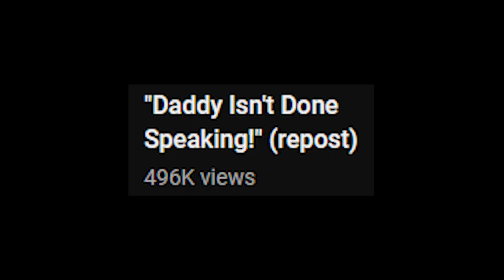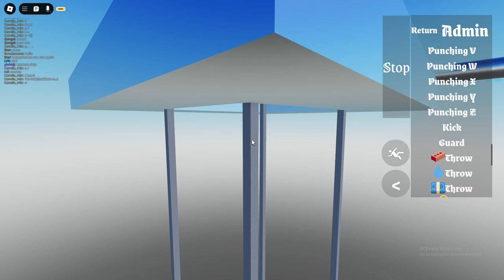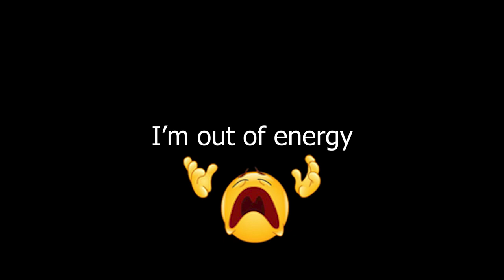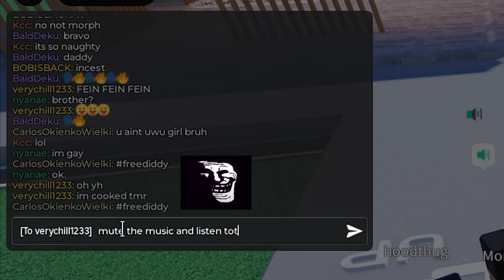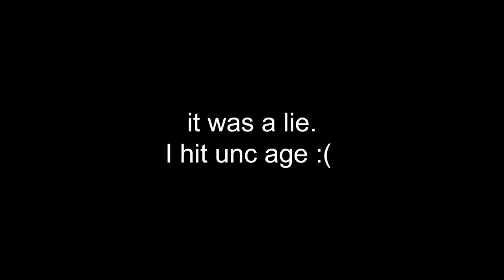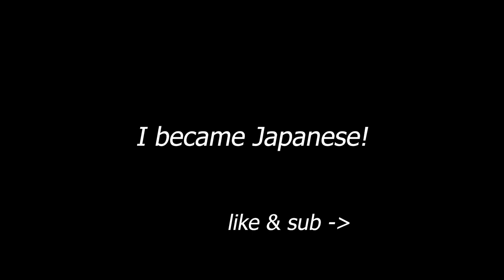Cringe Roleplays + Roblox Mic Up = Total Chaos😂😭💀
Ignore this (tags)